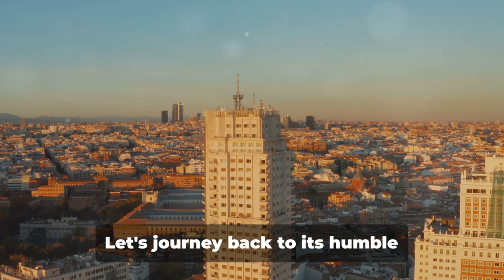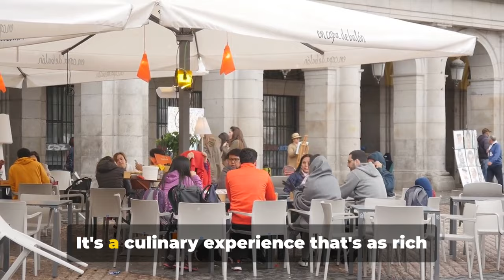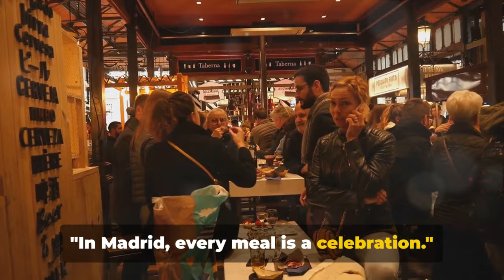Madrid Spain 2024 - An Informative City Guide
Madrid, Spain's central capital, is a city of elegant boulevards, expansive parks like the Buen Retiro, and rich repositories of European art, including the Prado Museum's works by Goya, Velázquez, and other Spanish masters. Known for its lively nightlife, Madrid blends modernity with cultural and historical depth.